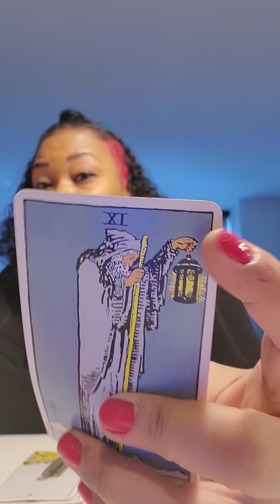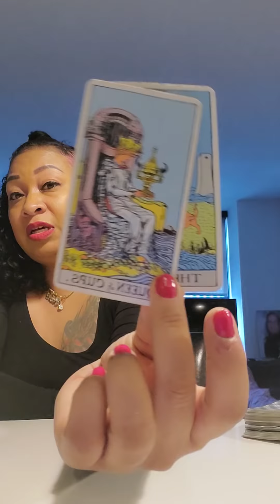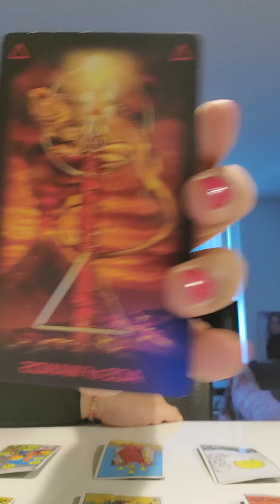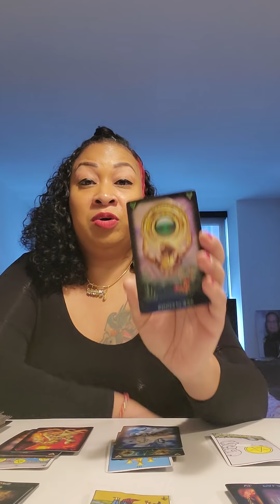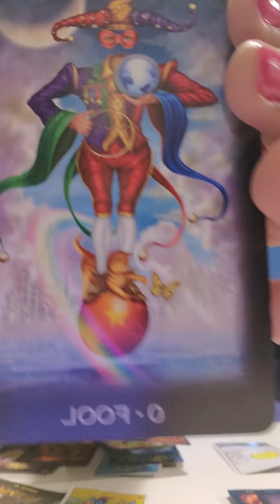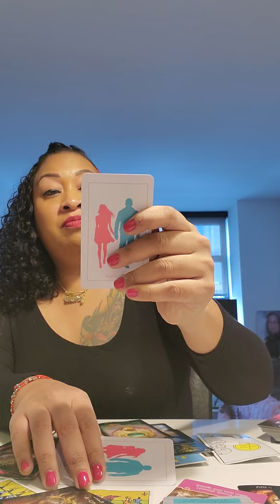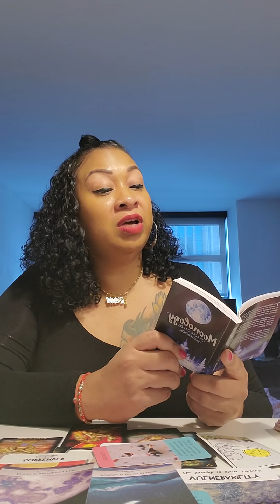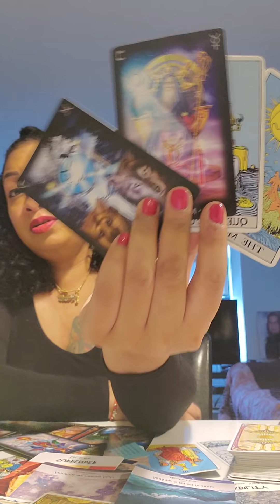AQUARIUS...SOME EVIL 💩 GOING ON HERE!!!...BUT THEY CAN'T STOP YOU...YOU'RE HIGHLY BLESSED!!!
Hello all my possible loves ❤. Thank you so much for supporting me and my channel. My prayers are always with you guys 🙏🏽. I love all you sooooo much. Many BLESSINGS and prayers sent your way. STAY IN FAITH!!!

*I am now available for readings!!! I charge $44.44 for a 15 min pre-recorded video or $88.88 for a 30 min pre-recorded video.

Love & Light-Tasha😘❤💯

Hey checkout for all your hair needs .